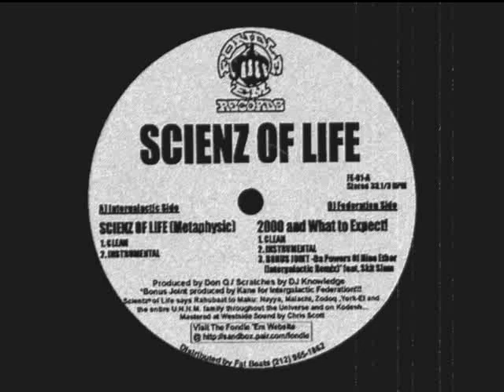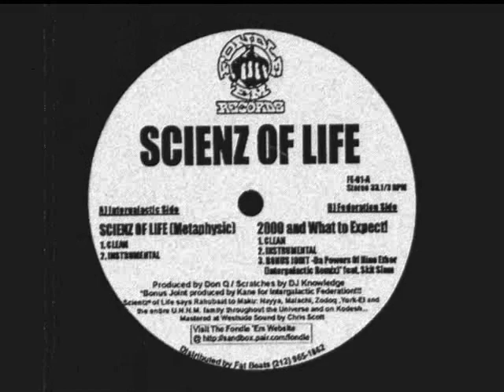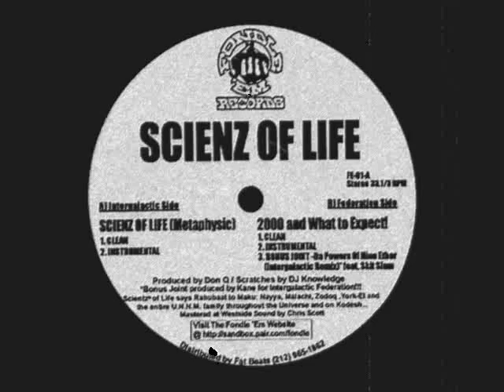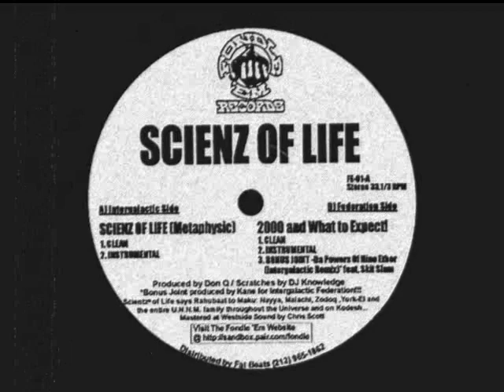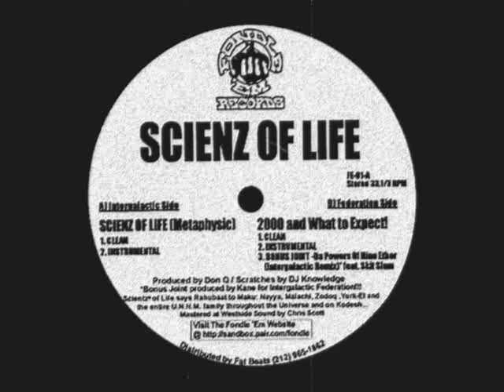Scienz Of Life - 2000 And What To Expect! [1997]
Scienz Of Life – Scienz Of Life (Metaphysic)